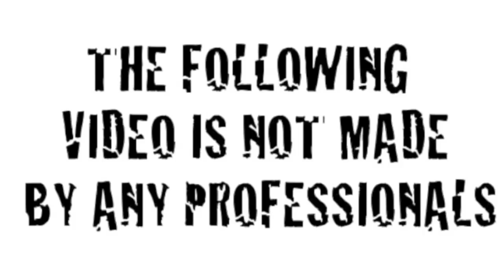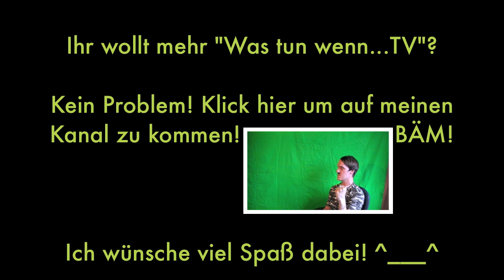Was tun wenn...TV #1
Das ist sie, die erste Folge meiner -Was tun wenn...TV- Show.
Dabei handelt es sich um eine total ernst gemeinte Ratgebersendung, die für euer weiteres Leben bestimmt enorm wichtig ist... bestimmt... ;)
Die Show wird ca. ein bis zwei Mal im Monat fortgesetzt!
Wenn ihr Ideen für die Show habt, dann könnt ihr mir eure Wunschthemen gerne mailen! (per PN)
Die nächsten Folgen stehen jedoch schon fest. Die Themen werden unter anderem Hater und Zombies sein! Ich hoffe ihr freut euch drauf! :)

Ich wünsch euch noch einen traumhaften Tag!
Liebe Grüße
euer Floid!